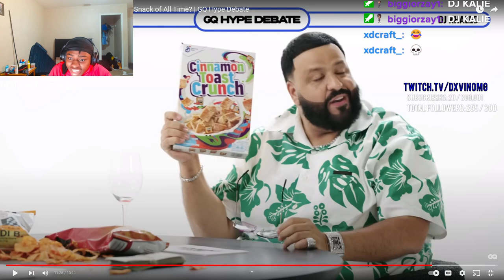Dxvin Reacts To DJ Khaled vs. Rick Ross: What’s the Best Snack of All Time? | GQ Hype Debate